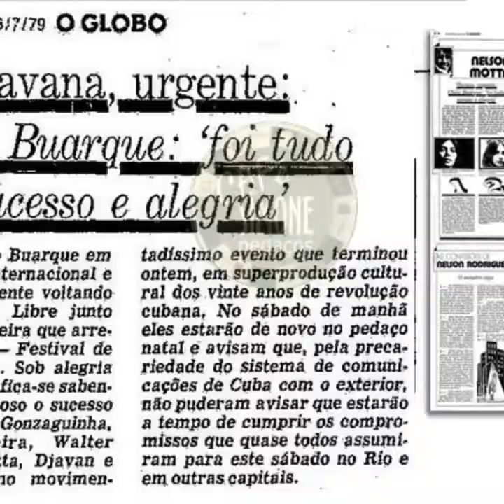Maravilha - Chico Buarque canta Cuba. Parceria com Francis Hime.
Fidel Castro menciona Chico Buarque e, na sequência, vídeo da música Maravilha, com fotos históricas do Chico embarcando para Cuba junto a Gonzaguinha, Djavan e outros.